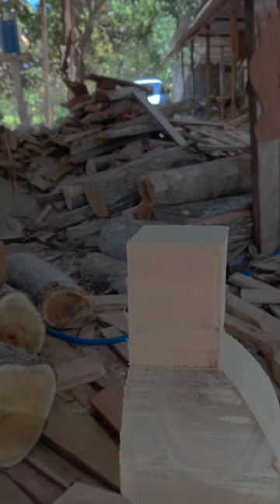Tutorial bikin kaki meja kuku macan